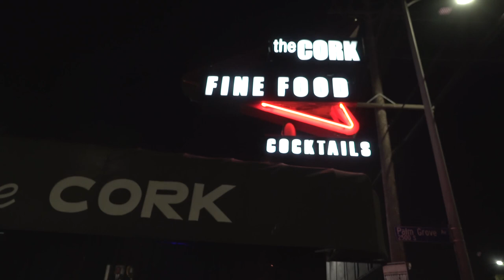Episode #13 - " White Guy, Black Bar" (making of Una Great Movie)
Follow the journey of the making of "Una Great Movie" with Episode #13, "White Guy, Black Bar."
On election night, at an all white bar, I meet a stranger and take him to the black part of town.
CREATED 11/14/2016